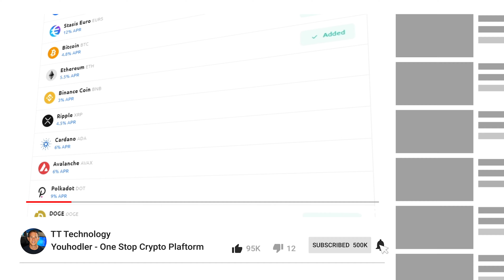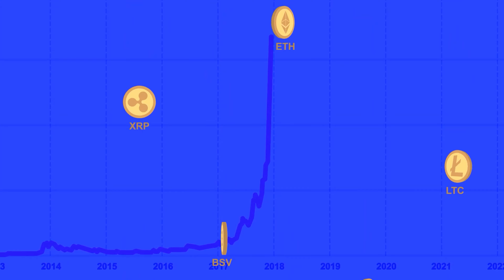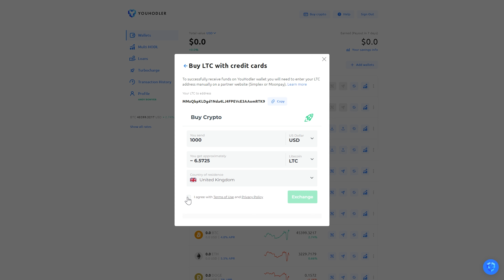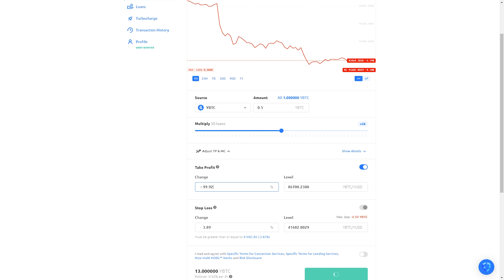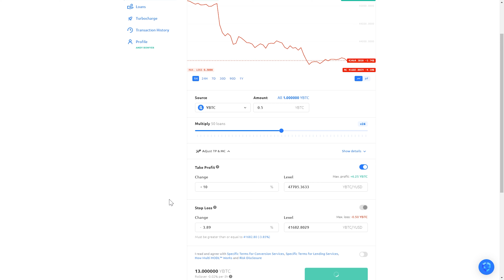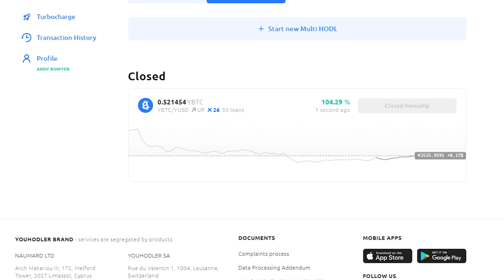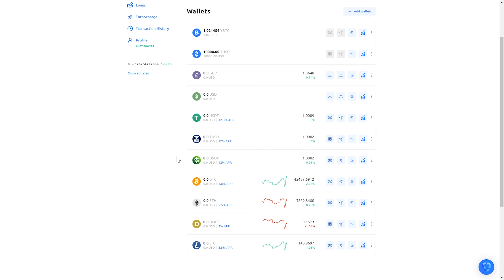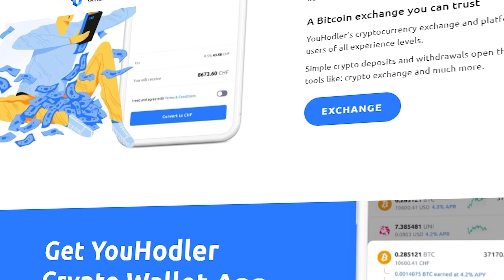Youhodler - The One Stop Crypto Platform!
Youholder is an incredible platform that caters for all your crypto needs!